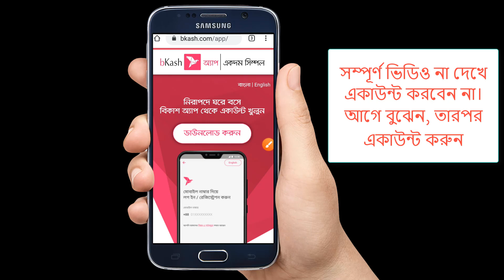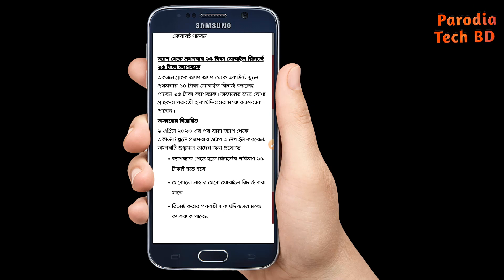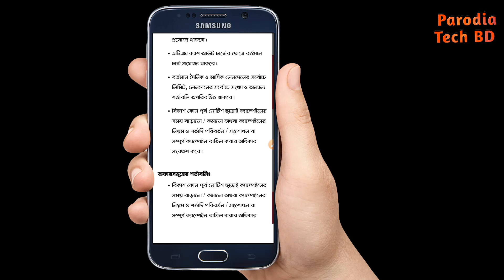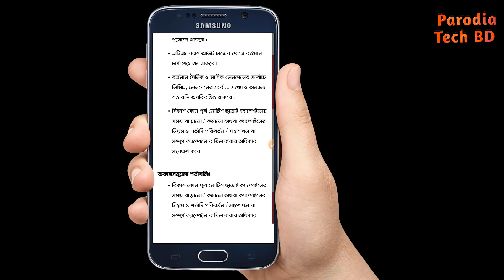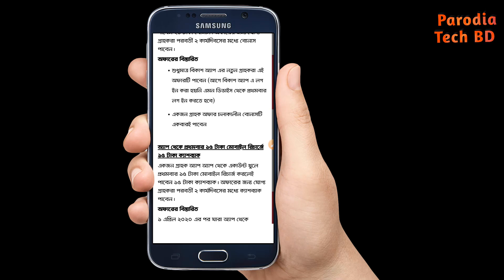Bkash New Account Offer 2020 || Bkash Refer Bonus 2020 || Bkash App A to Z